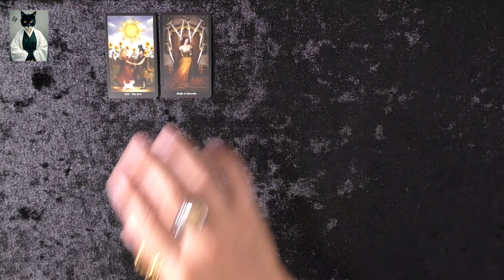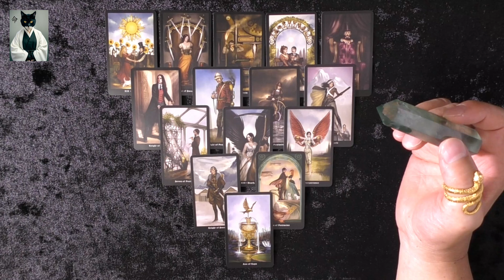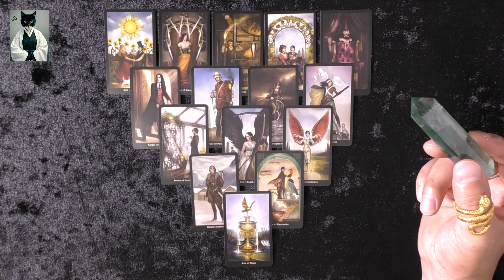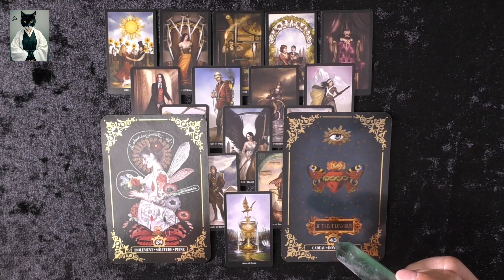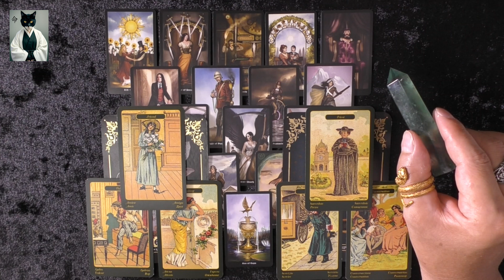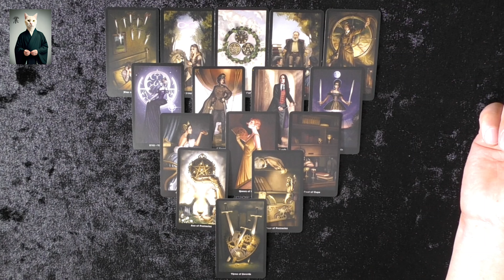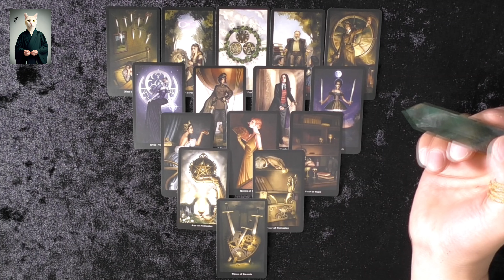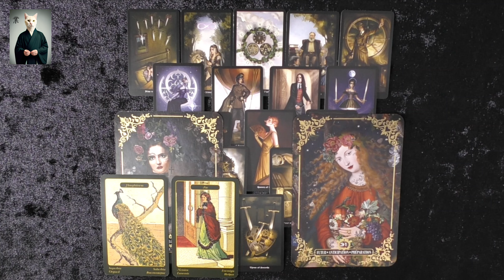三カ月以内に現れる貴方の人生に大きな影響を及ぼす恋人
【霊視三択tarot】三カ月以内に現れる貴方の人生に大きな影響を及ぼす恋人 　自由にシチュエーションを設定してお楽しみください✨

※ 個人鑑定ではありませんので、当てはまるところだけ受けとってください。

⌚ 0:04 選択
⌚ 0:42 命
⌚ 8:14 業
⌚ 17:31 胎

携帯してください。